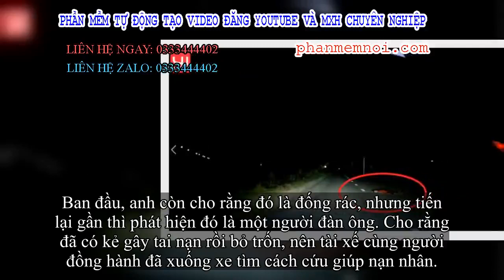✅ Chạy xe lúc tối muộn, tài xế 'đứng tim' vì vật cản phía trước và nỗi lo sợ khi xuống xe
Đặt Mua  Qua ZALO 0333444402

✅Sự việc nhắc tới xảy ra vào khoảng 22h ngày 23/9 vừa qua trên một đoạn đường vắng các phương tiện qua lại. Đang di chuyển trên đường, tài xế gần như "đứng hình" khi phát hiện vật cản ở phía trước xe.
Ban đầu, anh còn cho rằng đó là đống rác, nhưng tiến lại gần thì phát hiện đó là một người đàn ông. Cho rằng đã có kẻ gây tai nạn rồi bỏ trốn, nên tài xế cùng người đồng hành đã xuống xe tìm cách cứu giúp nạn nhân.
Thời điểm đó, tài xế đồng thời cũng có chút lo lắng: Liệu đây có phải là mưu kế gài người tham gia giao thông thường hay xuất hiện trong những câu chuyện lúc nửa đêm trên đường vắng?
"Lúc đầu thấy sợ tính thôi, nhưng bản thân là lái xe, nếu không giúp mà người sau cán phải thì tội cả hai. Cho nên lấy can đảm xuống xe", tài xế chia sẻ trên một group chuyên về ô tô.
Đang đi trên đường vắng, tài xế "đứng tim" khi thấy vật cản phía trước
Nhọ cho tài xế là một người phụ nữ đi xe máy nhìn thấy cảnh tượng này lại cho rằng xe của anh đã cán phải người đàn ông nằm trên đường kia nên bỏ chạy thục mạng. Tuy nhiên với những đoạn camera an ninh thì anh hoàn toàn có thể yên tâm mình vô can.
Tài xế cho biết thêm sau đó anh đã gọi điện cho công an địa phương bàn giao lại trường hợp này và tiếp tục cuộc hành trình của mình.
Hành động của tài xế trong câu chuyện đã nhận được rất nhiều lời tán thưởng từ cộng đồng mạng.
Tài xế ô tô cùng những người đồng hành xuống xe để kiểm tra tình hình sức khỏe của người đàn ông nằm giữa đường.
Nguồn clip: Quang Hà